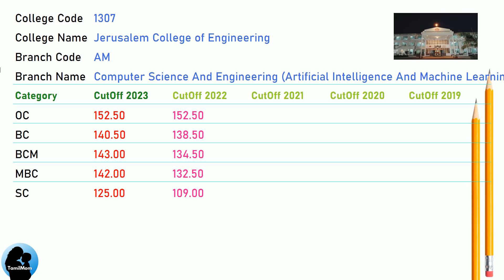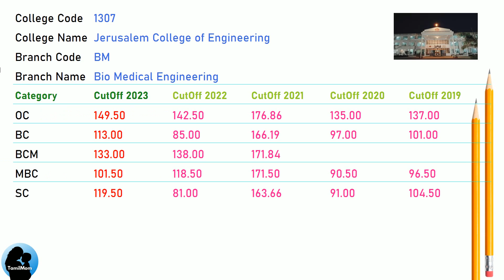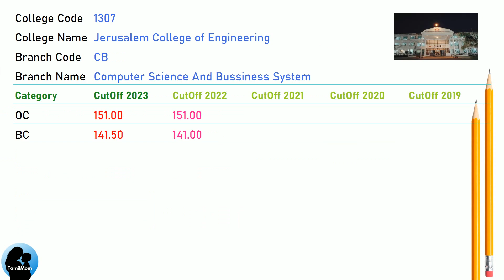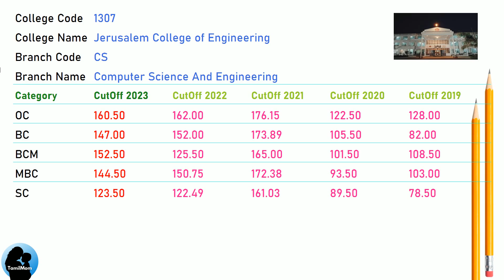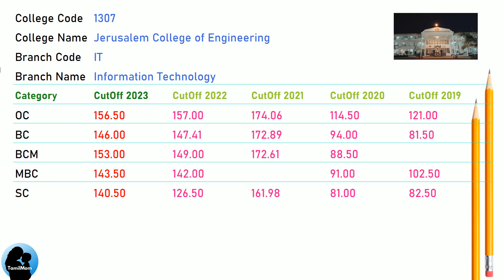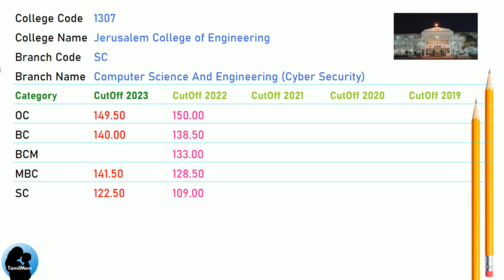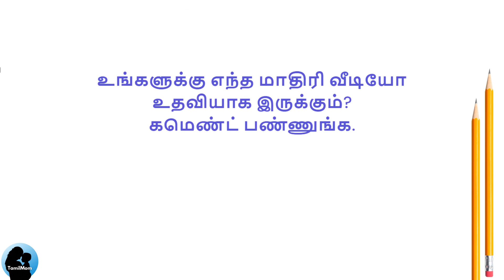TNEA 2024 🔥| Jerusalem College of Engineering Chennai | Round 1 | Round 2 | 7.5 Reservation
In this informative video , we delve into the admission process for aspiring engineers in Tamil Nadu. Join us as we explore the Jerusalem College of Engineering,  TNEA Counselling Code 1307 and uncover the cut off scores for different engineering disciplines.

Jerusalem College of Engineering Cut Offs Covered in this video:
TNEA Cut Off for Jerusalem College of Engineering  Narayanapuram Pallikaranai Chennai 600 100 in Artificial Intelligence And Data Science
TNEA Cut Off for Jerusalem College of Engineering  Narayanapuram Pallikaranai Chennai 600 100 in Computer Science And Engineering (Artificial Intelligence And Machine Learning)
TNEA Cut Off for Jerusalem College of Engineering  Narayanapuram Pallikaranai Chennai 600 100 in Bio Medical Engineering
TNEA Cut Off for Jerusalem College of Engineering  Narayanapuram Pallikaranai Chennai 600 100 in Computer Science And Bussiness System
TNEA Cut Off for Jerusalem College of Engineering  Narayanapuram Pallikaranai Chennai 600 100 in Computer Science And Engineering
TNEA Cut Off for Jerusalem College of Engineering  Narayanapuram Pallikaranai Chennai 600 100 in Electronics And Communication Engineering
TNEA Cut Off for Jerusalem College of Engineering  Narayanapuram Pallikaranai Chennai 600 100 in Electrical And Electronics Engineering
TNEA Cut Off for Jerusalem College of Engineering  Narayanapuram Pallikaranai Chennai 600 100 in Information Technology
TNEA Cut Off for Jerusalem College of Engineering  Narayanapuram Pallikaranai Chennai 600 100 in Computer Science And Engineering (Cyber Security)

🔍 Programs Covered:
Computer Science And Bussiness System
Information Technology
Computer Science And Engineering (Cyber Security)

Chapters for Jerusalem College of Engineering cut off marks :
00:00:00: Welcome to TamilMom
00:00:09 TNEA Cut Off for Jerusalem College of Engineering in Artificial Intelligence And Data Science
00:01:17 TNEA Cut Off for Jerusalem College of Engineering in Computer Science And Engineering (Artificial Intelligence And Machine Learning)
00:02:08 TNEA Cut Off for Jerusalem College of Engineering in Bio Medical Engineering
00:02:59 TNEA Cut Off for Jerusalem College of Engineering in Computer Science And Bussiness System
00:03:50 TNEA Cut Off for Jerusalem College of Engineering in Computer Science And Engineering
00:04:58 TNEA Cut Off for Jerusalem College of Engineering in Electronics And Communication Engineering
00:05:49 TNEA Cut Off for Jerusalem College of Engineering in Electrical And Electronics Engineering
00:06:40 TNEA Cut Off for Jerusalem College of Engineering in Information Technology
00:07:31 TNEA Cut Off for Jerusalem College of Engineering in Computer Science And Engineering (Cyber Security)